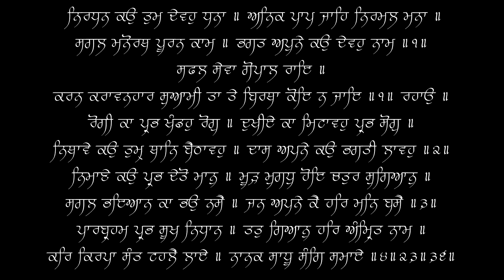Safal Sewa Gopal Raye - Bhai Sawinder Singh - 12/31/22 - Live SRS Chicago